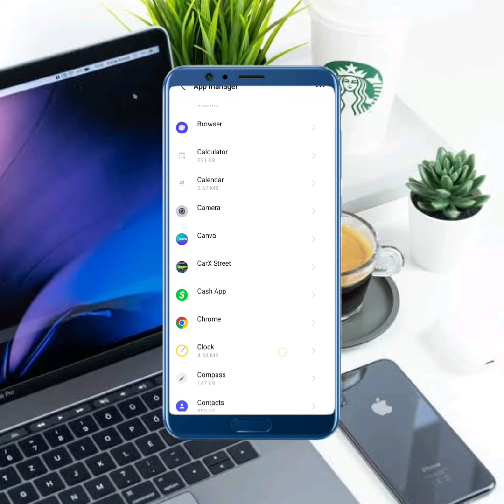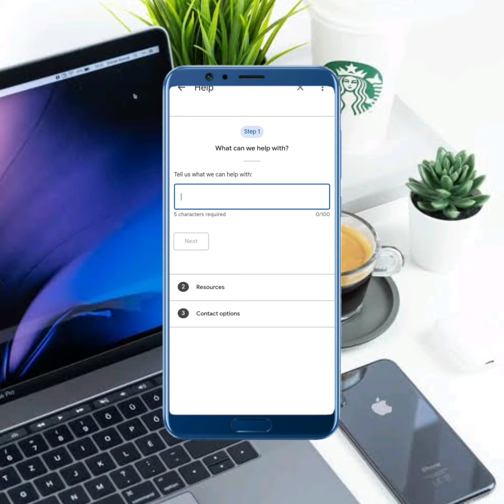Switch to Youtube.Com This Version Of Youtube Is Out Of Date| Fix Switch to Youtube.Com Problem|2023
After watching this vedio you will be able to know"Switch to Youtube.Com This Version Of Youtube Is Out Of Date| Fix Switch to Youtube.Com Problem|2023 " so get rid of this problem and enjoy your device. if this vedio is found to helpfull for you, plz like the vedio and subscribe my channel@Tech solution ...press the bell icon to get the latest notification...if u have any problem, please let me tell in the comment, l will help you more. Thanks for watching.